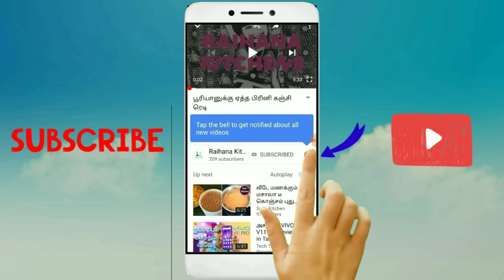Ladies finger pachadi | 4 types of tastes in 1 pachadi | giveaway video #13 | Tamil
தேவையான பொருட்கள்

வெண்டைக்காய் - 10
வெங்காயம் - 1
தக்காளி - 2
ப. மிளகாய் - 2
மல்லி, புதினா, கருவேப்பிலை - 1 கைப்பிடி
கரம் மசாலா - 3/4 spoon
மல்லி தூள் - 3/4 spoon
மஞ்சள் தூள் - 1/2 spoon
மிளகாய் தூள் - 1/2 spoon
கடுகு - 1 spoon
புளி - Lemon size
உப்பு & ஆயில் - தேவையான அளவு